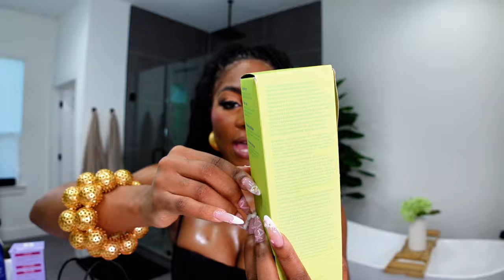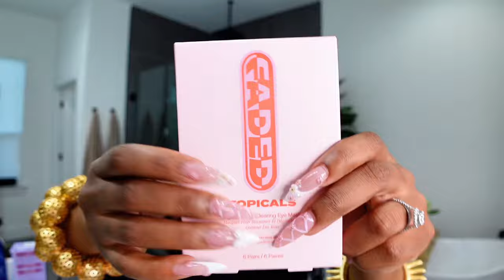Weekly Vlog: Sephora Haul | Must-Have Makeup & Skincare Splurges | House Updates | Boho Braids BTS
In this week's vlog, join me on a thrilling journey through my latest Sephora haul where I unveil the treasures of the Sephora saving event. I'll be diving into all the makeup and skincare gems that are absolutely worth every penny. From the latest in luxe foundations to transformative skincare products, I've curated a selection that will elevate your beauty routine to new heights. Whether you're looking to splurge on the newest trends or find your next holy grail, I've got you covered with my top picks and favorite restock items.

But that's not all! Beyond the beauty finds, I'm excited to share with you the latest updates on our house renovations. Step inside our evolving home as we navigate the world of interior design, showcasing the recent additions that are transforming our space. From chic decor to functional redesigns, see firsthand how we're blending style and comfort to create our dream home.

And for the grand finale, I'm taking you behind the scenes of my latest hair transformation. Witness the creation of my boho knotless braids, an effortlessly chic hairstyle perfect for any occasion. I'll walk you through the process, sharing tips and tricks for achieving this stunning look, making it a great close to an action-packed vlog.

From beauty hauls to home makeovers and hair transformations, this vlog is packed with inspiration, excitement, and a little bit of everything that I love. So, grab a cozy spot, and let's dive into this week's adventure together!